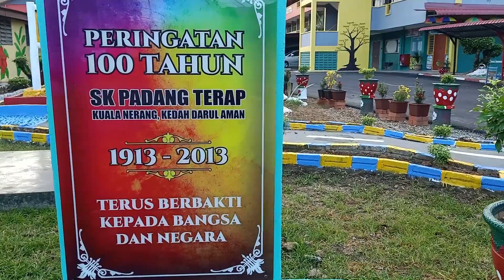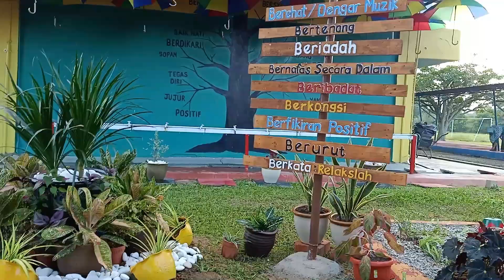Taman Segar Minda SKPT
SELAMAT DATANG KE TAMAN SEGAR MINDA SK PADANG TERAP

Laman Minda Sihat merupakan salah satu inisiatif program intervensi minda sihat (PRISMA) yang antara lain bertujuan menyalurkan maklumat psikopendidikan berkaitan kesejahteraan mental dan emosi serta mempromosi gaya hidup sihat kepada semua warga sekolah.

Program ini adalah program rintis KPM melibatkan 75 buah sekolah rendah dan menengah seluruh Malaysia. Sekolah Kebangsaan Padang Terap antara 2 buah sekolah rendah negeri Kedah yang terpilih untuk menjayakan program rintis ini yang akan diperluaskan ke seluruh negara mulai tahun 2022.

Laman minda sihat sekolah ini diberi nama Taman Segar Minda yang terletak di pintu masuk utama sekolah merangkumi 3 stesen utama iaitu :
1. Laman Terapi
2. Teratak Minda
3. Kolam Jiwa

LAMAN TERAPI
Laman Terapi meliputi bahagian kiri dan kanan laluan masuk dari pintu pagar utama. Terdapat laluan refleksologi yang turut mempunyai kolam mini dihiasi dengan air terjun dan ikan talapia serta ikan gapi. Laman ini juga dihiasi dengan pemandangan indah pokok-pokok bunga segar dan diselitkan dengan informasi berkaitan teknik relaksasi 10B dan roda emosi.
Selain itu, permainan relaksasi minda juga disediakan seperti permainan ketingting dan mini golf sebagai salah 1 terapi stress.
Paling menarik laman terapi ini mempunyai sangkar burung merbuk dan burung nuri serta sangkar arnab yang boleh dilihat dengan jarak dekat oleh pelawat.

TERATAK MINDA
Taman Segar Minda ini juga mempunyai 2 buah Teratak Minda yang antara lain berfungsi sebagai tempat murid/pelawat bermain permainan dalaman seperti congkak dan karom. Turut tersedia adalah 'toys stress relief' seperti stress ball, pop it, fidget dan lain-lain lagi.
Di teratak ini turut terdapat pelbagai poster dan brosur informasi berkaitan penjagaan kesihatan mental dan amalan gaya hidup sihat untuk bacaan pengunjung.

KOLAM JIWA
Kolam ikan berbumbung ini sentiasa dijadikan salah satu elemen dalam pembelajaran murid-murid PPKI sekolah ini.
Menariknya murid-murid boleh bermain dengan ikan-ikan di dalam kolam dan boleh memberi makan kepada ikan-ikan ini.
Selain itu ditepi dewan sekolah ini juga terdapat ikan yang diternak di dalam longkang sepanjang 30 meter.

Akhir kalam, Taman Segar Minda ini akan sentiasa ditambahbaik dari masa ke semasa memandangkan ia adalah projek jangka masa panjang. Semoga memberi impak positif kepada semua murid khususnya dan kepada semua pelawat amnya.

"Minda Sihat : Emosi Terjaga Kehidupan Sejahtera"